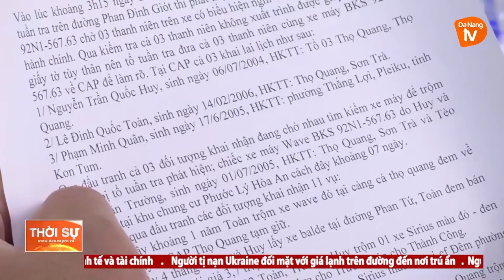ĐÀ NẴNG: BẮT QUẢ TANG 4 THANH THIẾU NIÊN TRỘM XE MÁY